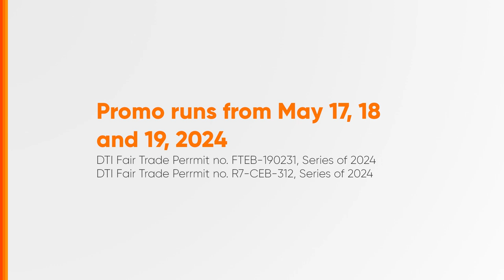SM 3-Day Sale Radio Ad May 2024 36s (Version 2) [ST]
Ito po ang May 2024 Radio Ad ng SM 3-Day Sale ngayong May 17 to 19, 2024 (including SM Seaside Cebu).

DRPS Two 7656: SM 3-Day Sale Radio Ad May 2024 36s (Version 2) [ST]
DTI FTEB-190231/s.24 DTI FTEB-R7-CEB-312/s.24 PHCA CID PHCA-2024H1-8251/June 5, 2024